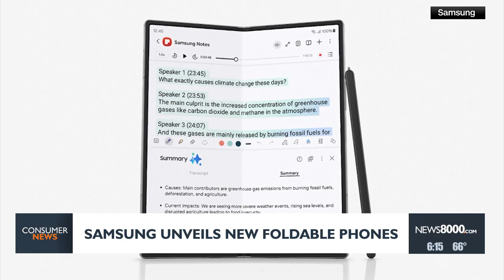Samsung unveils new foldable phones